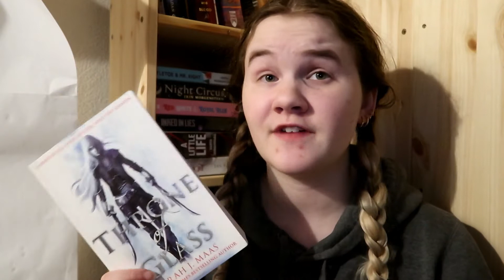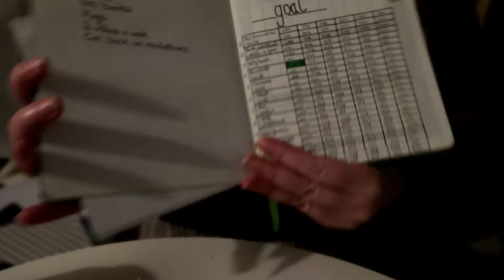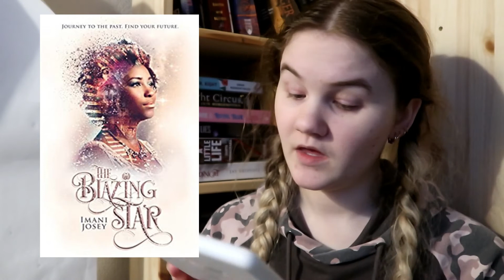I am a mess | Reading vlog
This one became shorter than I hoped.

Amazon Wishlist: